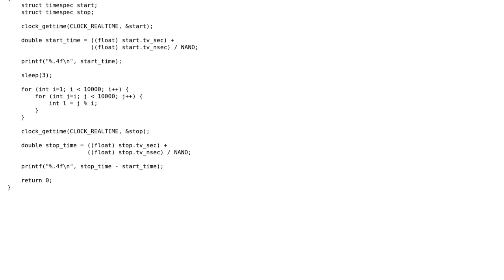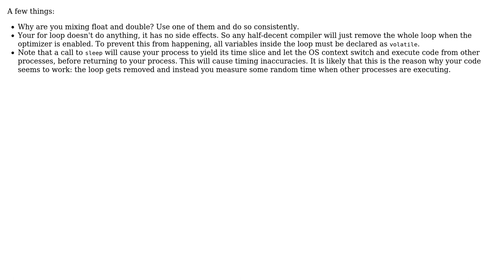A small timer in C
With thanks & praise to God, and with thanks to the many people who have made this project possible! You are responsible for your own actions.